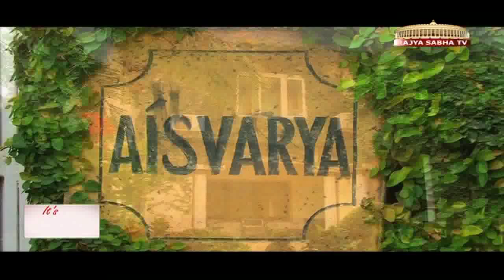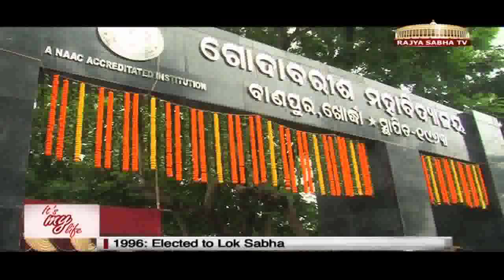Pinaki Misra on It's My Life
BJD leader and legal luminary Pinaki Misra goes on his political journey to Puri.  He talks about the challenges of his constituency, hurdles in the growth of Odisha, and his plans for the future.  He also talks about his switch from politics to law and law to politics. His wife Sangeeta and son Dhanraj also join the show.